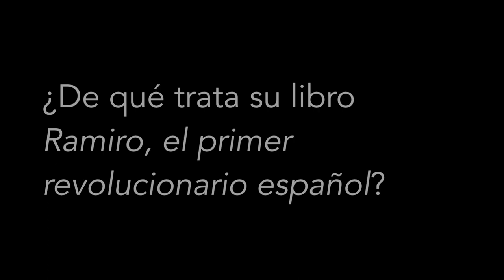Autor: Pepe de las Heras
Ramiro Ledesma Ramos es uno de esos apasionados y apasionantes personajes de los años 30 del siglo XX, perdido y olvidado en la Historia de España, que debe darse a conocer sin tapujos.